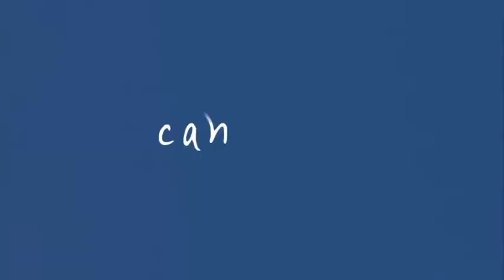Sun-Splashed Condo - Two steps to BEACH!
Exquisite 2 bedroom Condo just 2 steps from the beach in the Punta Cana area. Live easily in this beautiful and cozy condo in Punta Cana!

Real Estate Property Description:

2 Bedroom
2 Bathroom
Maids quarter with bathroom
Private parking spaces
On site Pool
Security
Community Pool
Private Security
1 Minute from beach
Marble finishes

About Playa Bibijagua

Bibijagua sits in the middle of Bavaro Beach in Punta Cana, right between the Barcelo Hotel and the Melia Hotel, one of the Dominican Republic and Caribbean’s premier holiday destinations. White sands, clear waters, swaying palms, ocean breeze and summer temperatures all year long make Bavaro a perfect family getaway.

With two International airports in the area, (Punta Cana only 15 minutes and La Romana only 45 minutes) easily accessible from all worldwide cities and destinations.

In this area you will find a host of activities to keep you amused from safaris to catamarans and much more, as well as restaurants, tourist boutique shops only a 1 minute walk away.

A short journey will lead you to reach two shopping malls in the area, offering large super markets, cinemas, local and international brand stores and restaurants, in the El Cortecito area.